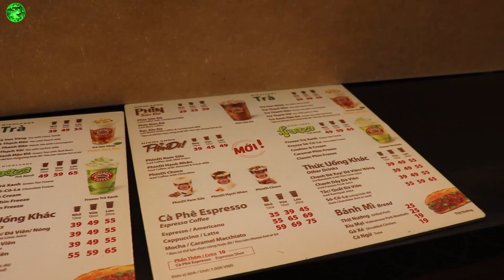Vincom plaza Bắc Ninh thật đẹp một Tinh thần khởi nghiệp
Xanh 30 chia sẻ đến các bạn những trải nghiệm tại Vincom plaza Bắc Ninh.  Giữ mãi tinh thần KHỞi NGHIỆP các bạn nhé